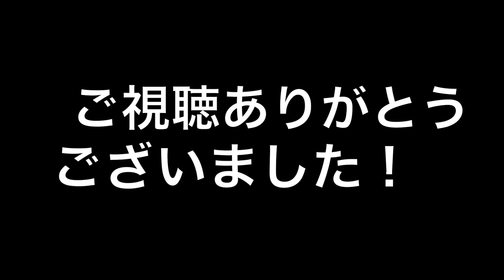2020.8.27〜ふじのくに田子の浦みなと公園〜夏もそろそろ終わり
ふじのくに田子の浦みなと公園。平日の午後４時過ぎ、早番の仕事帰りに寄ってきました！